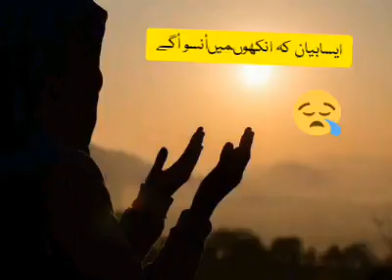Such a statement brings tears to my eyes ایسا بیان کی آنکھوں میں آنسو آ جائے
Hearing a beautiful and lovely love love brings tears to the eyes and heart becomes Vedanta
Hazrat Maulana Allah Deeta Student Sahib

ایک ایسا اور پیارا خوبصورت بیان جس کے سننے سے آنکھوں میں آنسو آ جائے حضرت مولانا اللہ دیتا شاکر صاحب